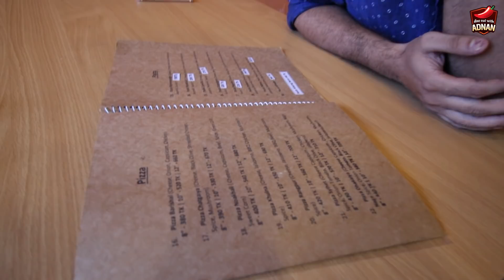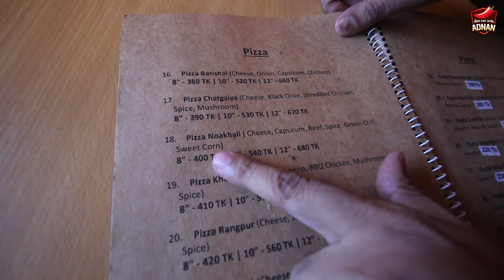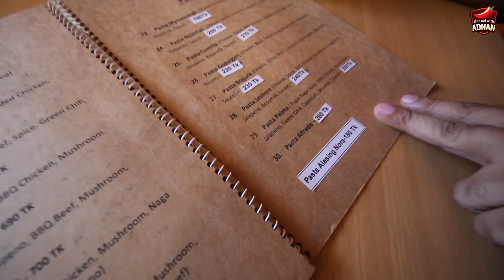মেহ্ফীল - HYDERABADI BIRIYANI In Dhaka - PIZZA - Dine Out With Adnan - BANGLADESH 🇧🇩